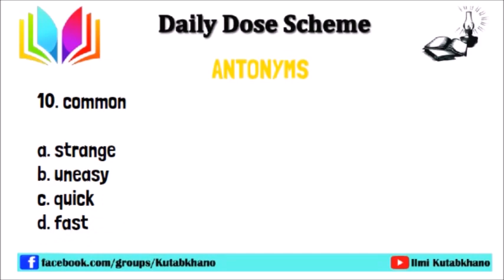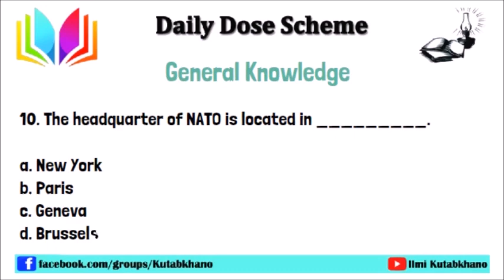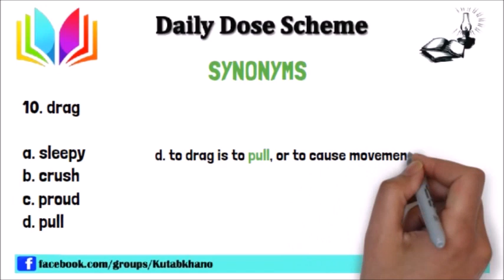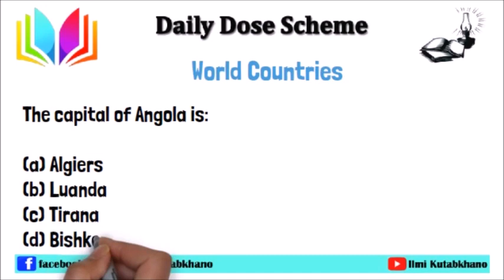10th Day Daily Dose Scheme | Ilmi Kutabkhano | MCQs for all Competitive Exams & Tests | 29 Oct 22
FPSC - SPSC -PPSC - NTS and
covering all testing services
and other competitive exams
CSS - PCS - PMS etc

علمی کتبخانو یو ٹیوب چینل کی ذریعے  روزانہ کی بنیاد پر
 اپلوڈ ہوںے والے وڈیوزکے ذریعے خود کو ھر مضمون
میں نوکری کی ٹیسٹ انٹرویو کیلئے تیاری کریں